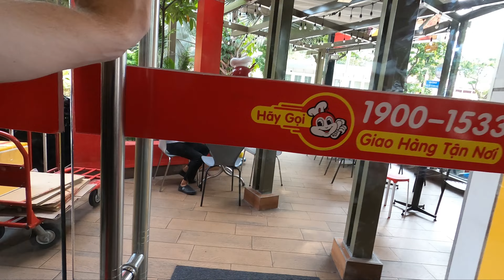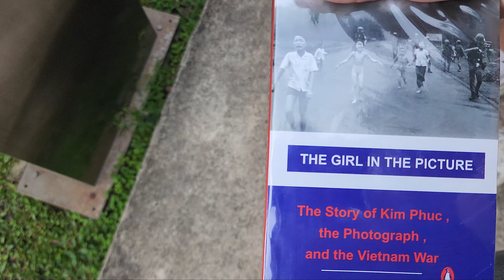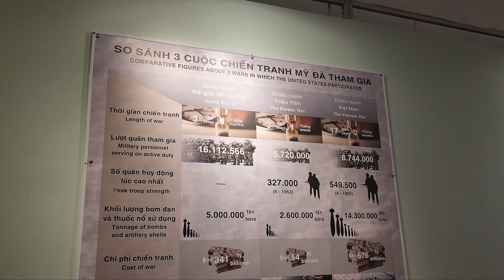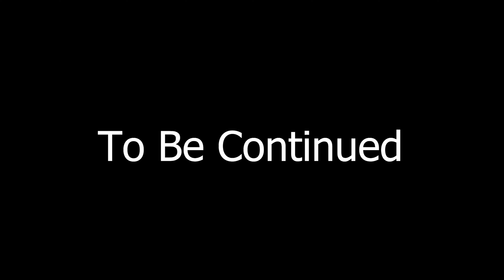We Tried Jollibee in VIETNAM!! 🇻🇳 Is It Better Than the Philippines?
We are back with another day in Saigon, Vietnam, and today we are going to a little-known Filipino restaurant called JOLLIBEE!! Jollibee in Vietnam has some exclusive menu items, so we go ahead and try some of those and get to compare if Jollibee in Vietnam is better than the Philippines! In addition to that, we explore a really nice, peaceful green park in downtown Ho Chi Minh City, visit the War Remnants Museum, and try some delicious Vietnamese milk tea!! Overall, another epic adventure in Vietnam! We have one more Vietnam Travel vlog coming tomorrow!

Chapters:
0:00 Preview
0:11 Hot Day in Saigon
2:48 A Beautiful Park
5:30 Time to Become Dwange "The Rock" Johnson
6:12 TIME FOR JOLLIBEE
13:45 War Remnant Museum
16:50 The Most Epic Roundabout in the World